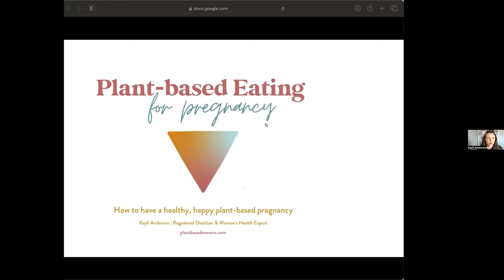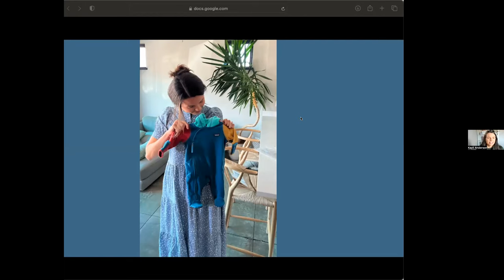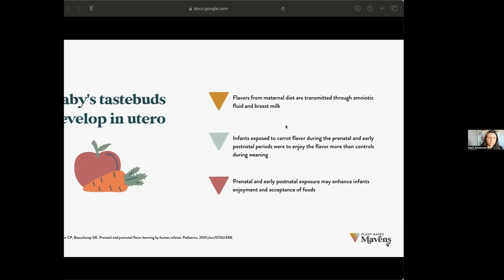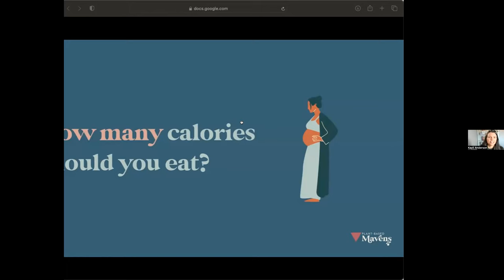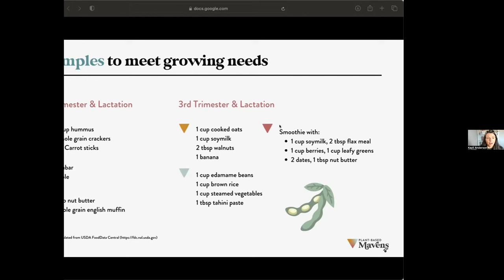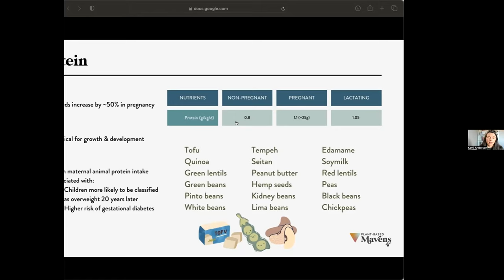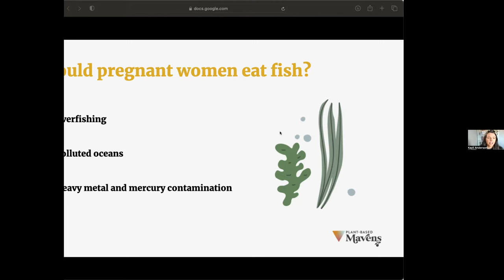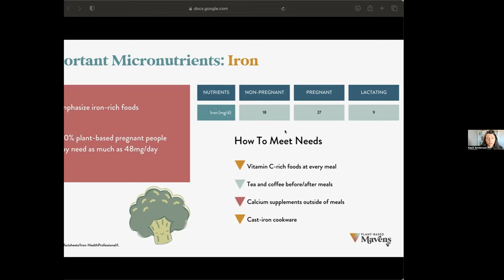Plant-Based eating for Pregnancy with Plant-Based Registered Dietitian Kayli Anderson, MS, RDN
Registered Dietitian Kayli Anderson is the founder of the site Plant-Based Mavens, a hub for women and the healthcare providers who care for women to get evidence-based guidance on plant-based nutrition, hormone health, pregnancy, and more. Kayli is Board Certified in Lifestyle Medicine and has completed professional training in women's integrative medicine, herbal medicine, and natural foods cooking. She has co-authored two lifestyle medicine textbooks including the first one on women’s health, Improving Women's Health Across the Lifespan.

Today Registered Dietitian Kayli Anderson will teach you how to have a healthy, happy plant-based pregnancy and why it might be the best choice for you and your baby.

(filter by specialty: "Vegetarian and Plant-Based Nutrition")

Position Paper of the Academy of Nutrition and Dietetics on plant-based diets to share with a skeptical provider:

Kayli Anderson MS, RDN, ACSM-EP, DipACLM
Certified Intuitive Eating Counselor